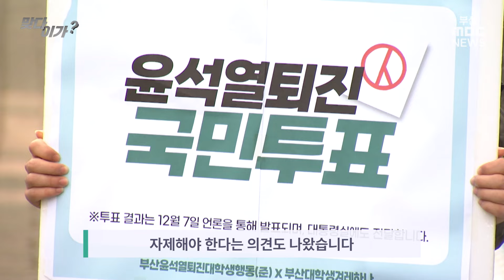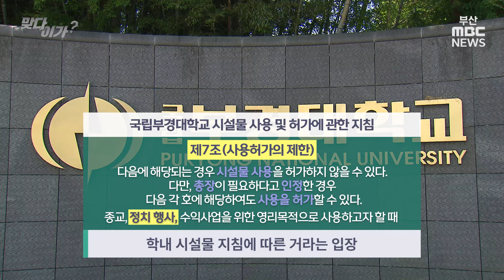[맞다이가🤷‍♀️] [CC] "헌법상 기본권 보장해라" 대학생 '입틀막' 논란?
맞다이가 🤷‍♀️ |
니도 맞을 수 있고, 나도 맞을 수 있는 부산이슈. 쉽게 풀어드립니다. 맞다이가?

자료제공 | 유튜브 '뭐라카노', 시청자 제보

▶부산 국립부경대학교에서
학내 시위에 경찰을 투입해 학생들을
체포하는 사건이 벌어졌습니다.

대학생들의 정치적 의사표현 자유를
억압한다는 비판이 이어진 한편,
자제가 필요하다는 일부 시민들의 목소리도 있었는데요.

전국 곳곳에서 시국 선언이 이어지는 가운데
일부 대학에서는 대자보를 떼어내는 등
이른바 '입틀막' 논란이 이어지고 있습니다.

대학 내에서의 정치적 의사 표현.
여러분들은 어떻게 생각하시나요?

기획 | 윤파란
취재 제작 | 윤다교 임현규